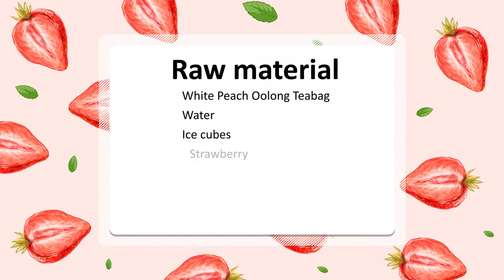Homemade Healthy Drink| White Peach🍑 Strawberry🍓 Tea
Take a bite, the sweetness of the white peach🍑, the special fruity aroma of the strawberry🍓, and some sweet and sour taste. That feeling, like in the taste buds of the tongue, opened the air, and the troubles were completely frozen.

(So I think you might need a refrigerator water filter, if you want to see, please

Ingredients:
White Peach Oolong Teabag
Water
Ice cubes
Strawberry
Fruit(which you like)
Mint leaves
Honey